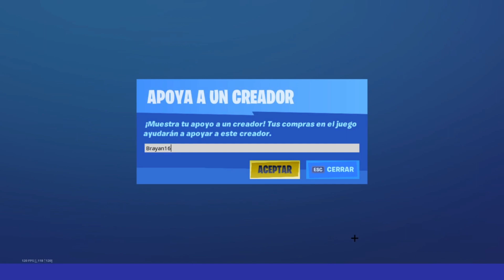*RÁPIDO* RECLAMA TU SKIN CRYSTAL GRATIS EN LA TEMPORADA 2! | ERROR FORTNITE {/PS4/XBOX/PC}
Codigo En La Tienda De Fortnite:Brayan16❤

Vídeo creado y subido por Brayan16x.
▶Tags! ignorar
Cómo conseguir la skin de ninja gratis en fortnite
Subir de nivel rapido pase de batalla 11
conseguir pavos gratis fortnite ps4
LA MEJOR MANERA de CONSEGUIR SKINS GRATIS en FORTNITE BATTLE ROYALE!! PARODIA
FORTNITE COMO CONSEGUIR LA NUEVA SKIN LEGENDARIA GRATIS
FORTNITE COMPRAR OBJETOS Y SKINS GRATIS - TRUCO FORTNITE COMO CONSEGUIR AS DE LOS ALPES (COREA)
FORTNITE COMPRAR OBJETOS Y SKINS GRATIS - TRUCO FORTNITE COMO CONSEGUIR SKIN LEGENDARIA ''OSO ROSA''
FORTNITE COMPRAR OBJETOS GRATIS EN FORTNITE!! / DINERO Y SKINS GRATIS EN FORTNITE 100% (PS4,XBOX,PC)
COMO TENER GRATIS el PASE DE TEMPORADA de FORTNITE BATTLE ROYAL - BATTLE PASS FREE + PAVOS GRATIS
CONSEGUIR TODA LA TIENDA DE FORTNITE TOTALMENTE GRATIS!! SKINS, PICOS Y MILLONES DE PAVOS
COMO TENER PASE DE TEMPORADA 3 GRATIS!!!
FREE BATTLE PASS EN FORTNTE BATTLE ROYALE!!
CONSEGUIR GRATIS PASE DE BATALLA 3 EN FORTNITE BATTLE ROYALE!!
COMO TENER LAS NUEVAS SKINS DE TWITCH PRIME!!!
TRUCO SKINS TWICHT PRIME GRATIS!!!
TRUCO COMO TENER LAS SKINS DE TWICHT PRIME GRATIS!!!
COMO CONSEGUIR SKINS Y PAVOS GRATIS EN FORTNITE!! - SIN TRUCOS - TIENES QUE HACERLO!!
CONSEGUIR PASE DE TEMPORADA GRATIS EN FORTNITE - SIN TRUCOS!!
DESVELADO Todo el Pase de Temporada 3 SKIN DEFINITIVA FORTNITE Battle Royale
TODO COMPRADO Skins LEGENDARIAS (Pase de Batalla 3) Fortnite: Battle Royale
Dinero GRATIS! PASE de TEMPORADA! FORTNITE: Battle Royale
TODO lo que NECESITAS saber del Pase de Batalla Temporada 3 | Fortnite: Battle Royale
NUEVAS SKINS "ASTRONAUTA" Pase de Temporada 3 | Fortnite: Battle Royale
COMO CONSEGUIR GRATIS PASE DE TEMPORADA 3 | Fortnite: Battle Royale
TRUCO GRATIS PASE TEMPORADA Y PAVOS EN FORTNITE BATTLE ROYAL
COMO CONSEGUIR NUEVAS SKINS GRATIS del NUEVO PASE DE TEMPORADA 3
NUEVO ARMA LEGENDARIA "Pistola Pesada" | Fortnite: Battle Royale
COMO CONSEGUIR 2 SKINS 100% GRATIS EN FORTNITE!!
skins gratis fortnite febrero 2018,
skins gratis fortnite marzo,
skins gratis fortnite prime,
skins gratis fortnite sin tarjeta,
conseguir pavos gratis en fortnite
fortnite